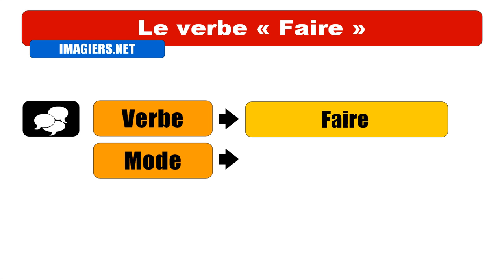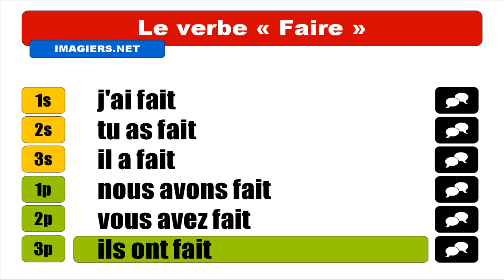FRENCH VERB CONJUGATION = Faire = Indicatif Passé composé